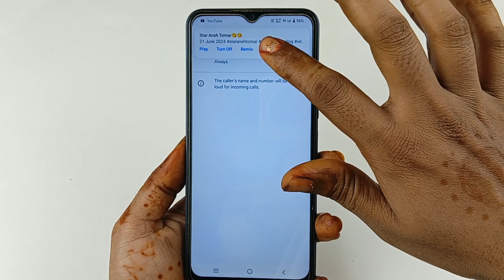Vivo T3 Lite 5g caller ID announcement setting / vivo t3 lite me call aane per Naam bataega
Hello doston aaj ki is video mein humne aapko bataya vivo t3 lite 5g me Caller ID announcement setting ko on kaise kiya jata hai